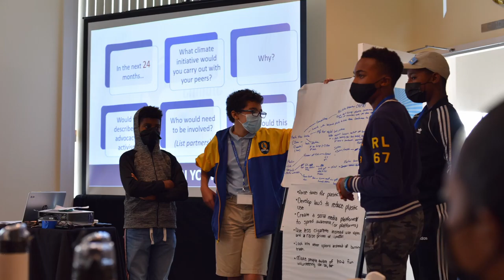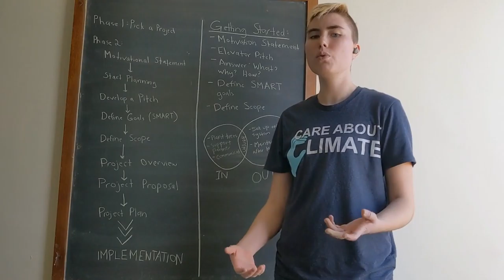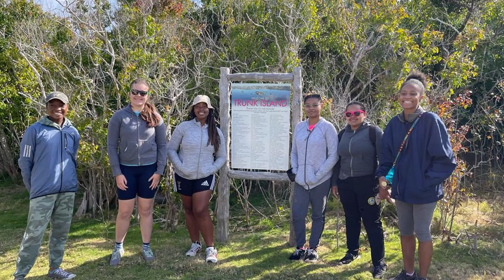BUEI Youth Climate Summit 2021 - 6 Month Recap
A recap of what the BUEI Youth Climate Summit participants have been up to since the Summit in November 2021.